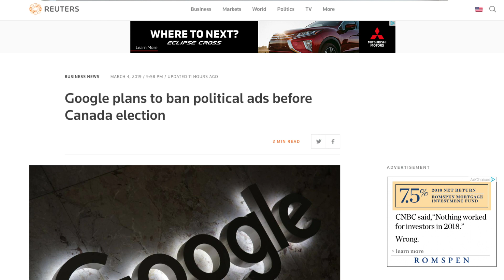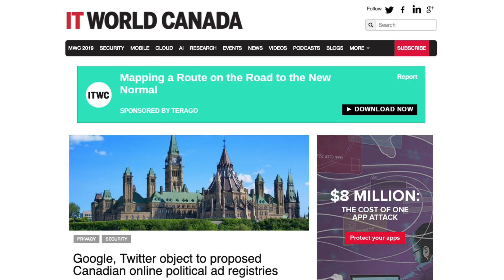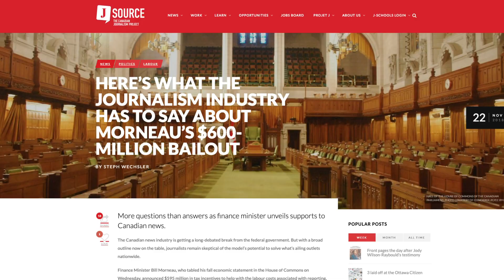Justin Trudeau has rigged political advertising rules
Google's refusal to allow political advertising for Canada's upcoming election proves that Justin Trudeau has rigged the political advertising laws in Canada to benefit the government. While political parties and candidates won't be able to advertise on Google platforms, the government will.

True North's Andrew Lawton explains.

Support True North's investigations and commentary by joining Andrew's Heritage Club